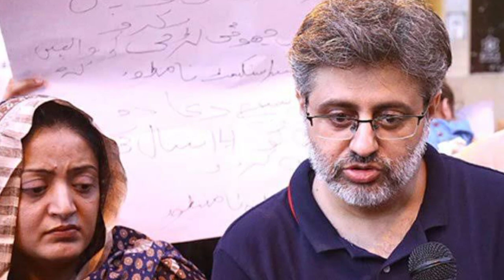Dua Zahra New Update | Dua Zehra Interview | Dua e Zehra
Dua Zahra New Update | Dua Zehra Interview | Dua Zehra | Dua e Zehra